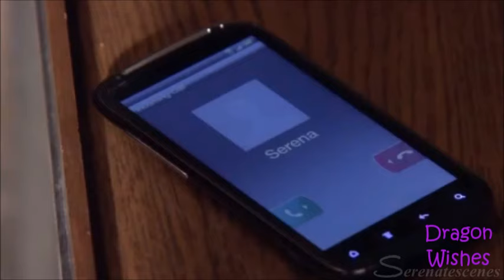Nate Archibald - Womenizer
TV Series: Gossip Girl
Character: Nate Archibald
Song: Britney Spears - Womenizer